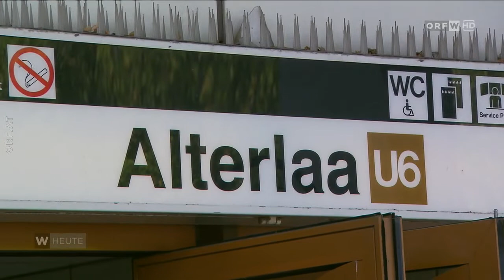Pilotprojekt Wiener Linien Kleinbus auf Abruf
In Liesing gibt de den sogenannten "Hüpfer": ein rollstuhlgerechter Elektro-Kleinbus, der auf Abruf 150 verschiedene Haltepunkte im Bezirk anfahren kann. Kostenlos ist er, weil es sich um einen Probebetrieb der Wiener Linien handelt. Nun wird untersucht, ob es überhaupt Bedarf gibt.